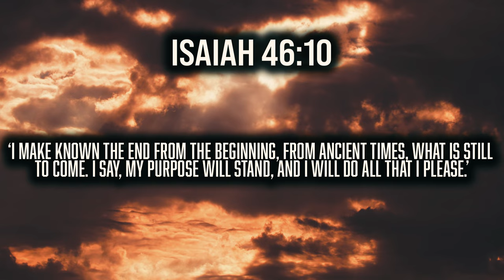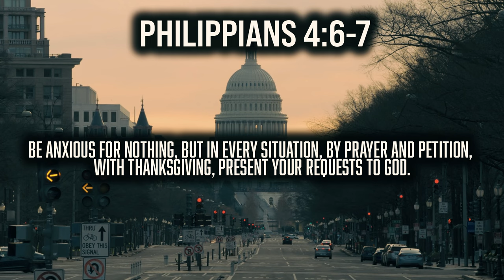Tomorrow We Vote Remember, God is in Control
As we head to the polls tomorrow, let’s remember that God is ultimately in control. Join us in prayer for peace, unity, and trust in His plan for our nation’s future. No matter the outcome, we can have faith that He is guiding every step.